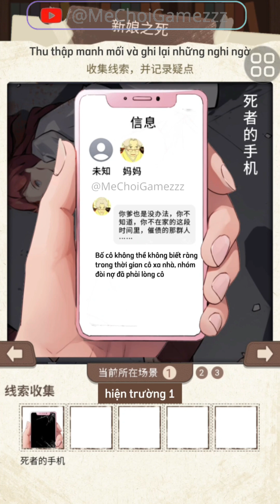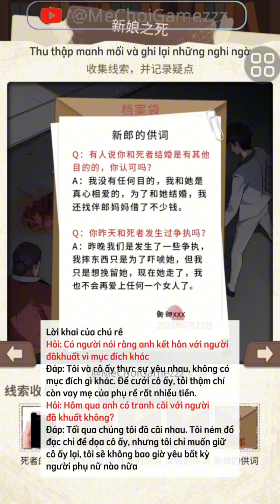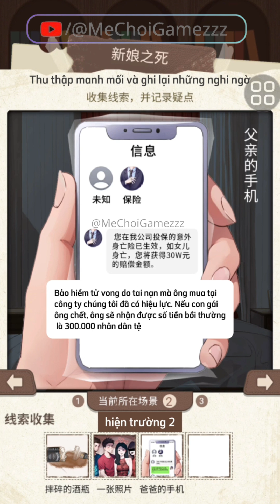《Lồng Tiếng》 Có gì đó không ổn - Level 6｜What is Wrong Level 6